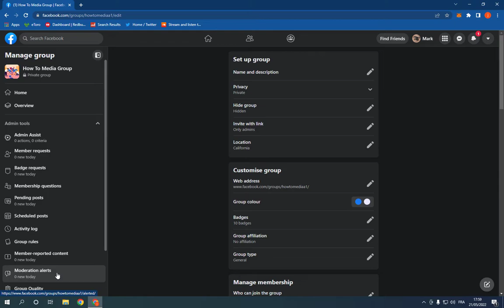How To Manage Your Group Badges on Facebook PC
in this video we discuss :